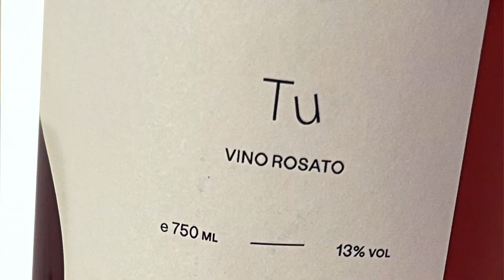New Cantina Giardino wines in the shop for 2022. New bottles and new labels!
Cantina Giardino (CG) kennen we natuurlijk als de kampioen oude wijngaarden redden. Niet alleen stellen ze het patrimonium veilig maar ook de wijze van bewerken van de oude wijngaarden is redelijk traditioneel. Veel wijngaarden zijn nog in de vorm van palen die door draden zijn verbonden waarover de druiven geleid worden, ook wel tendone of metro quadro genoemd. Het op deze manier beheren van wijngaarden vereist veel kennis, kunde, tijd en geld. In de wijnkelder ook een no—nonsense benadering. Geen gebruik van gisten, enzymen of sulfiet. De fermentatie en rijping van de wijnen geschied op spontane wijze in een enorme collectie vaten van elk denkbeeldig materiaal. Grote kastanje houten foeders, stalen vaten groot en klein, amforen, eikenhouten vaten, glazen demijohns, kunstvezel- en cementen tanks. Persen gebeurd met handpersen en sinds dit jaar ook met een pneumatische pers. Aangezien wijnmaker Antonio de Gruttola de wijngaarden individueel en in relatief geringe massa’s wenst te fermenteren met soms zeer lange maceraties is de productie sinds kort over twee kleine kelders verdeeld. De manier van werken is zeer hands-on met attentie voor details maar geenszins conservatief, experimenteren zit Antonio in het bloed. Dit alles leidt tot unieke levendige wijnen met altijd een grote knipoog naar druif en herkomst.

Aan de verpakking wordt ook veel aandacht besteed, de etiketten zijn stuk voor stuk pareltjes. Sinds kort is de vorm van de flessen en etiketten ingrijpend gewijzigd. De etiketten zijn prachtig als altijd met originele kunstwerken van verschillende kunstenaars. De flessen zijn de zogenaamde ‘bottiglie renane’ , renana slaat natuurlijk op Rijn. Het lijkt vreemd om deze vorm in het zuiden van Italië tegen te komen maar uit bijgaande foto mag blijken dat het geenszins nieuw is.

Dan de wijnen. Opgemerkt moet worden dat Italië een land is met veel micro klimaten dus wat voor het ene gebied geldt, geldt niet per definitie voor een andere zone. Wie Orange wijn zegt zegt Cantina Giardino maar de kenner van vin nature weet dat ie ook voor rood en rose aan het juiste adres is.

Weliswaar geen jaar voor record oogsten maar wat er in kwantiteit niet was was er in kwaliteit. Een  warme winter met weinig neerslag werd gevolgd door een redelijk koel regenachtig voorjaar wat handjes aan dek betekende. Wie hard had gewerkt werd beloond met mooi gezond en smaakvol fruit. De oogst bij CG is lang vanwege het feit dat de wijngaarden hoog liggen en de grote verscheidenheid aan druiven en locaties waar de druiven vroeger of later rijpen. Als gezegd zijn al deze natuurwijnen kinderen van natuurlijke, spontane vergisting, ongefilterd, ongestabiliseerd, zonder toevoeging van additieven ook geen sulfiet.

De wijnen die we binnenkregen:

Magnums Bianco en Rosso Serpente

De Tu uit de Na-Tu-Re lijn.
De rosato is een field blend van Aglianico en een zwik zogenaamde primitivi, twee dagen op schil en rijping op verschillende vaten. Puur met bakken fruit en frisheid.

Dan de Big Boys & Girls:

Paski, 100% Coda di Volpe van hoge wijngaarden, de wijn waar CG terecht beroemd mee is geworden. Lekker krokant en fris.

T’ara’ra, Greco van een van de hoogste wijngaarden waar deze druif voor komt. Paar dagen op de schil en rijping op kastanje houten vaten. Van druiven uit de Tufo streek, aangenaam hartige wijn.

Gaia, van de befaamde Fiano druif uit een 90(!) jaar oude wijngaard, ook hier kastanjehout, verfijnd complex met een uniek mondgevoel.

Volpa Rosa, De cultwijn van de zeldzame Coda di Volpe Rosa. Korte maceratie en dan op gres amfoor.

Also the Drogone Lambic, a collar between Cantina Giardino and Cantillon has found its way to our storage.